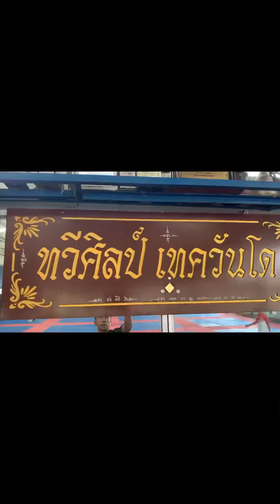Taekwondo Training 22/11/2022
🥋By Master Taweesilp Khamnuan
 7th Dan Black Belt (KUKKIWON)

Headcoach of Taweesilp taekwondo gyms

Facebook  : Master Khem Taweesilp

FB Fanpage  :  Taweesilp Taekwondo Thailand

If you like this video. You might be interested